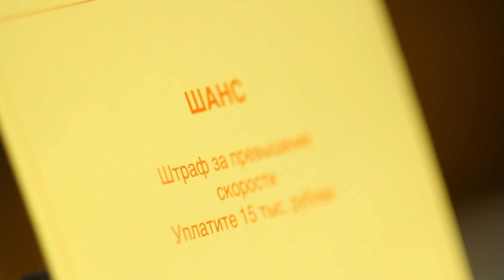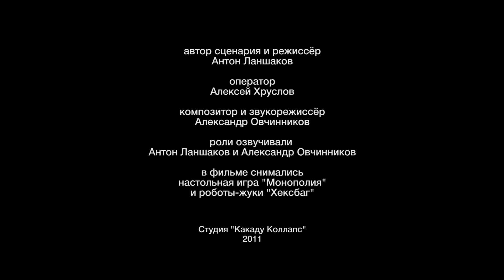Monopolis And A Giant Mechanic Bug Attack